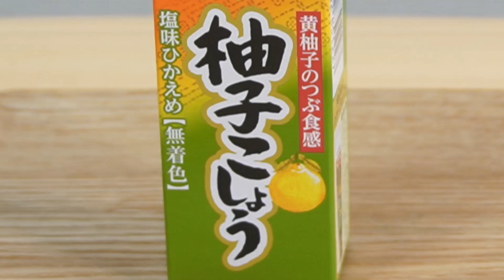【もはやプロ】この世で一番旨いレベルの柚子胡椒チキンステーキがジューシーすぎて悶絶【VTuber 料理/紫桃あのん】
自信を持って言えます人生で一番美味しい
これは作って食べてみて欲しい！！！！

溢れる肉汁がすごくない？？？
ここまで最高に仕上がるとは……恐れ入ったよ
鶏肉のポテンシャルを再認識したね…！

💜材料（量は食べたい分/具材の変更は全然OK）
■鶏もも肉
■塩：小さじ1
■味の素：たくさん
■柚子胡椒：小さじ1
■片栗粉：大さじ2
■ごま油：大さじ3
■しょうゆ：小さじ1

💜柚子胡椒チキンステーキの作り方
①鶏肉にフォークで両面穴を空ける

②袋に入れて 塩/味の素/柚子胡椒 を加えてよく揉む

③ごま油も加えて更に揉む

④冷蔵庫で1時間寝かせる
※省いてもOK

⑤片栗粉を入れて更に更に揉みこむ

⑥フライパンにごま油を入れて鶏肉の両面に馴染ませる

⑦鳥の皮目を下にして、アルミホイルと重し（鍋）を乗せて弱火で10分程度焼き上げる
※場合によっては15分程かかりますので様子を見てね💜

⑧皮がきつね色になったらアルミホイルだけを乗せて弱火で4分ほど焼く

⑨鶏肉を取り出して、残った油と醤油を混ぜてソースを作ったら完成

0:00　OP
0:11　柚子胡椒チキンステーキを食べたい！
0:38　鶏肉の下準備
2:33　鶏肉を焼いていきます
4:04　残った油でソースを作る
4:23　柚子胡椒チキンステーキ完成！
5:17　脂すごっ…飲みたい
5:37　ED

💜毎週 月曜/水曜/金曜 21時に動画更新🍑

谢谢你看!!
我叫 紫桃愛音（しとうあのん）💜🍑
我是东VTuber!